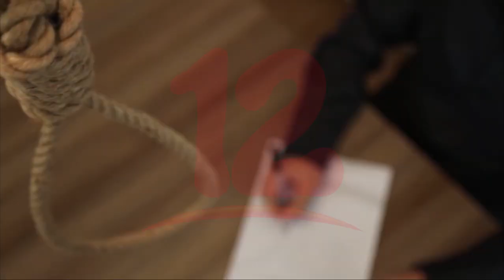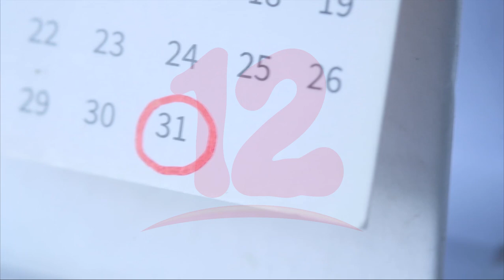Noticias12Nicaragua Es importante detectar las señales del femicidio y cómo evitarlo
Médico psiquiatra, dio a conocer que es importante que las familias sepan detectar las señales del comportamiento de una persona con ideas suicidas, y cómo evitarlo